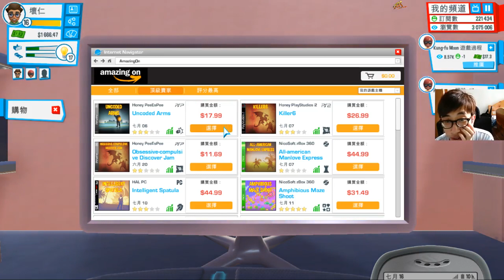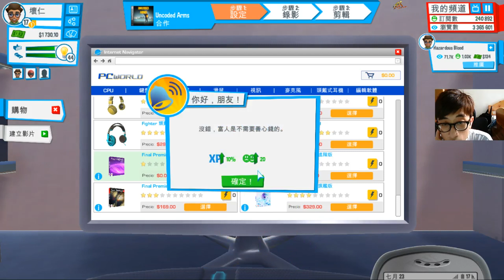俾人Hack? // Youtuber's Life #10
有什麼意見都可以留言喔~

喜歡的話就按個讚和分享吧! 最好當然是訂閱啦~

NCS
➞ Spotify smarturl.it/NCSspotify